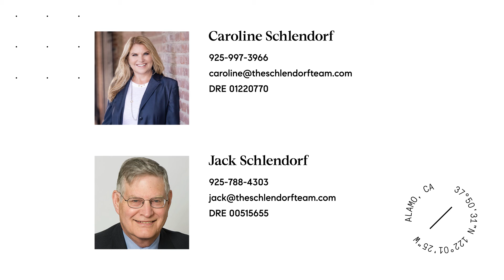41 Guerney Lane, Alamo, CA | Caroline and Jack Schlendorf, Compass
41 Guerney Lane, Alamo, CA
Represented by Caroline and Jack Schlendorf, Compass